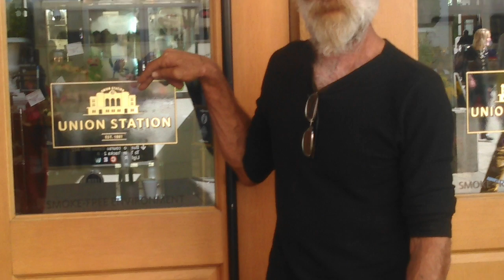Hangers Of Life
Introduction to Hangers Of Life